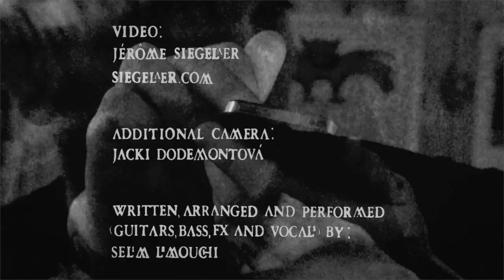Selim Lemouchi & His Enemies - Thistle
Thistle

Selim Lemouchi
& His Enemies

When Sven of Ván Records told me I could record an EP on his expenses, I decided to give him a little extra for his cash. I asked Jérôme Siegelaer, with whom I had already participated for our GLOW 2010 Muziekgebouw Redesign project, to, almost without budget, film the recording of "Mens Animus Corpus" and cut a video for "Thistle". I thought it would interesting to show something of the world inside the studio as well as give these particular Enemies a moment in the limelight. I am extremely pleased with the result as their seemingly random yet meticulous nature so very well compliments the dual and contradictory sense of being free and being ensnared at the very same moment, which this song breathes into me everytime I listen it.

SL/AO.

additional camera: Jacki Dodemontová

written arranged and performed (guitars, bass, FX and vocals) by Selim Lemouchi

Enemies:
guitar: Oeds Beydals,
drums: Micha Haring
violin: Marcin Hurkmans

recorded by Roel Blommers at Rock n Roll Support Studios

mixed and mastered by Pieter G. Kloos at The Void Studios

taken from
MENS ANIMVS CORPVS

Lettering: Max Rovers

available on cd and vinyl
Ván Records / VAN94

MMXIII